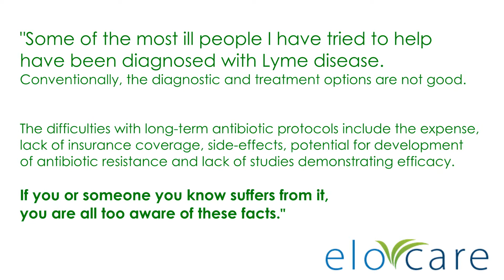Lyme Disease Cure? - Dr. Phil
Is there a cure for Lyme disease? Even better, is there an ALL Natural safe & effective cure for Lyme disease?

Dr. Phil recently exposed the dangers of chronic Lyme disease, but the good news, is that there is hope. In fact, there are now products that many individuals claim is a complete, all natural cure for Lyme disease.

But it's not only individuals, Dr. Lyn Hanshew, who is on the front lines of combating Lyme disease, states the following about ACS 200 and the other products found on elocare.com:

"The Answer is to Treat the Cause of Lyme Disease!

In 1982, Dr. Willy Burgdorfer was the first scientist to discover the organism that causes it. This tick-borne spirochete was aptly named Borrelia burgdorferi. Dr. Willy Burgdorfer also later performed multiple studies to determine the most effective agent for killing Borrelia burgdorferi.

He proved that the most effective agent was not an antibiotic, it was silver.

University Study Shows ACS 200 Kills Borrelia burgdorferi in 8 Minutes!

Building on Dr. Willy Burgdorfer's original research, Results RNA® commissioned a major western university to test ACS 200 Extra Strength against Borrelia burgdorferi using Dr. Willy Burgdorfer's original testing protocols. After one year of extensive research, conclusive data demonstrates that ACS 200 Extra Strength achieves complete kill against Borrelia burgdorferi in just eight (8) minutes.

Based on these results, ACS 200 is 180 times more effective than the colloidal silver used by Dr. Willy Burgdorfer in his original Lyme study.

ACS 200 is the only antimicrobial proven to kill Borrelia burgdoferi.
This research is truly astounding! Imagine using a proven, safe product that actually works!  Imagine getting your health and your life back... This data provides the scientific basis for using ACS 200 Extra Strength as an effective Lyme disease treatment."

- Lyn Henshew M.D.

Dr. Hanshew has practiced medicine on the seaside of Seattle for 15 years.

If you or someone you know is suffering needlessly from Lyme Disease, I personally would recommend visitng